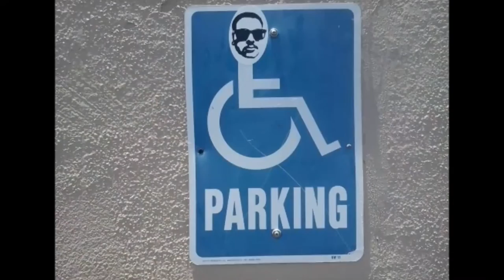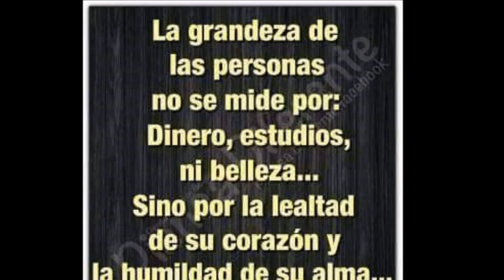ZAFIRA Y FILIGRANAS CHARLESTON ZF